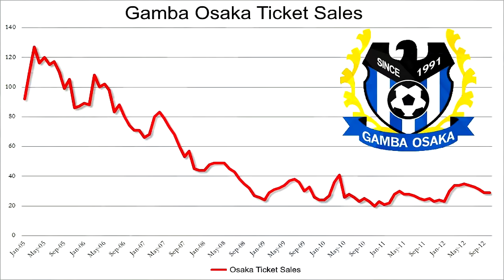"The Different Journey" - FIFA 17 Storyline Career Mode The Next Mourinho EP 1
This is the FIFA 17 journey of the next great football manager. Meet Hikari Mugen, a 20 year old store clerk, who is given the shot at managing a professional team in Japan.  And from these humble beginnings, Mugen plans to manage teams in Italy, Spain, England, and become the next great manager to revolutionize the beautiful game.